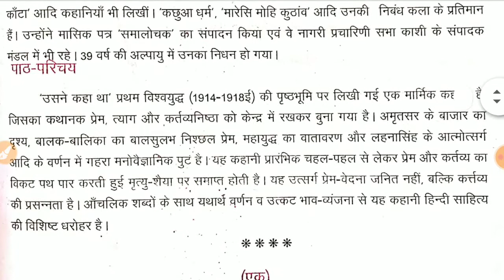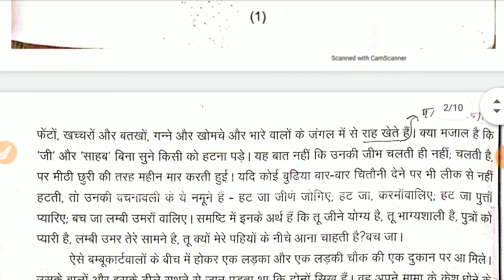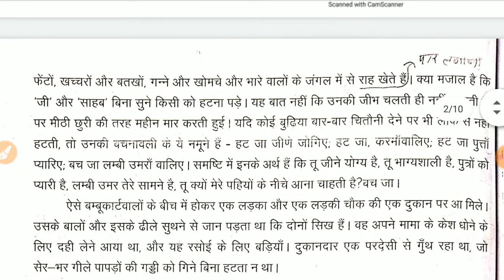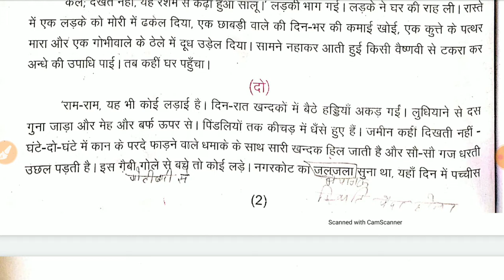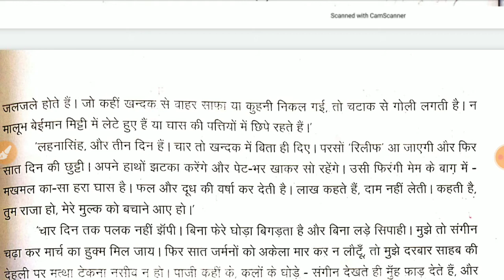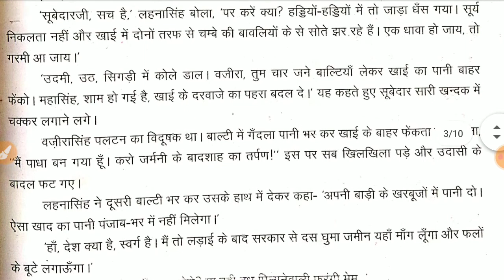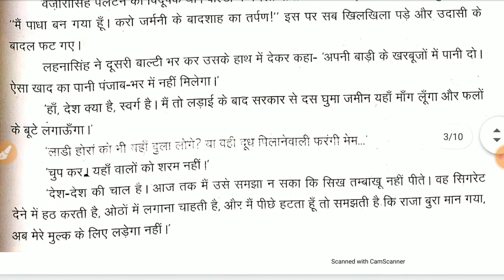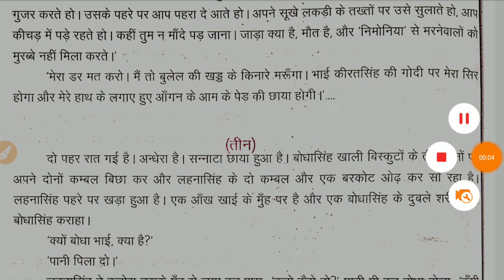12th अनिवार्य हिंदी बुक-पीयूष प्रवाह chapter 1 उसने कहा था part 1